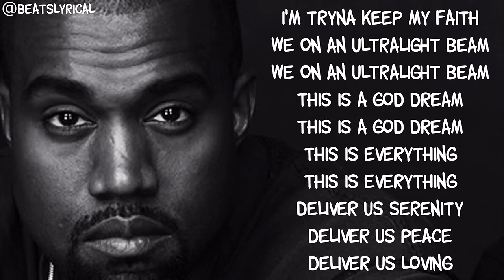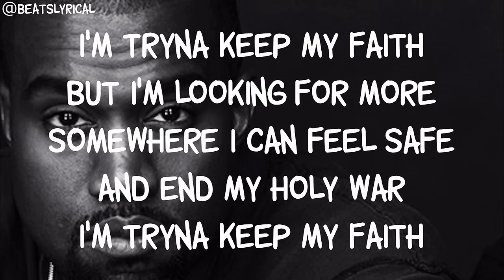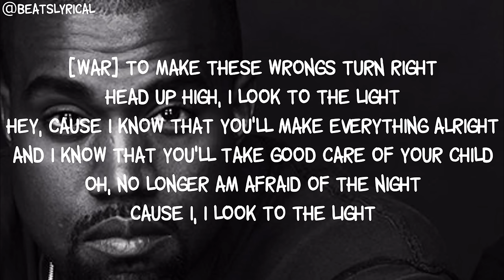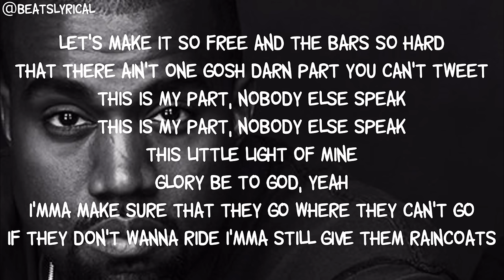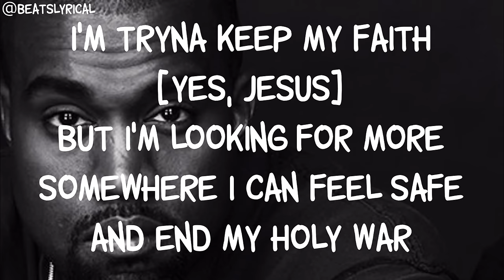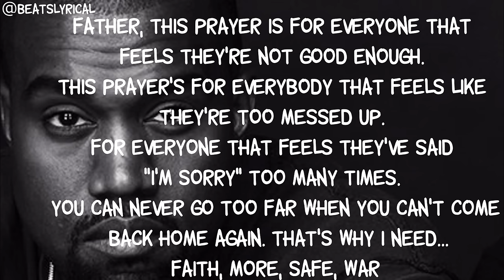Kanye West - Ultralight Beam ft. Chance the Rapper LYRICS (HQ)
Lyrics for Ultralight Beam by Kanye West
Song from the album Life Of Pablo